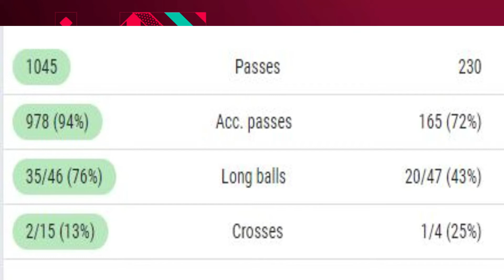PIALA DUNIA QATAR 2022 WEEK 1 : PAK ARAB TROLL, GERMANY SAMPAH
MENCERITAKAN TENTANG KISAH BOLA SEPAK, FAKTA & ISU ISU MENARIK
SEMUANYA TENTANG BOLA SEPAK!